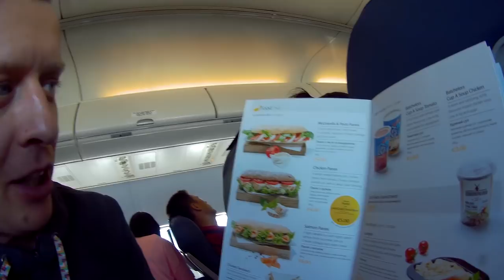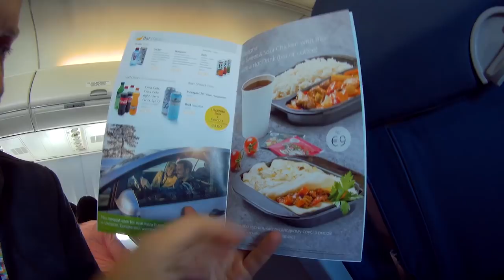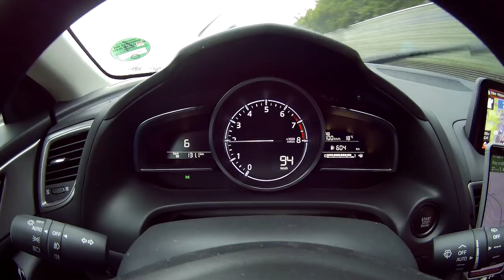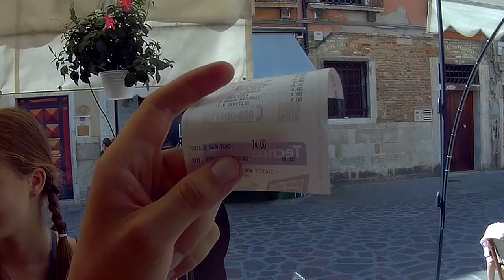Путешествие с семьей: Мюнхен, Верона, Венеция – Евротрип, часть 1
Первый выпуск влога про наш семейный евротрип по Германии, Австрии и Италии. В этой части:
0:16 летим в Мюнхен
0:43 чем кормит МАУ?
3:36 берем напрокат машину
8:14 приехали в Верону, съемная квартира
Второй день
9:17 поезд в Венецию
11:50 Венеция!
15:04 Дисней Стор
15:40 площадь Сан Марко
16:47 плаваем по каналам
18:21 самый дорогой обед